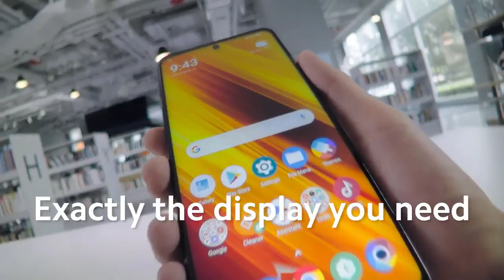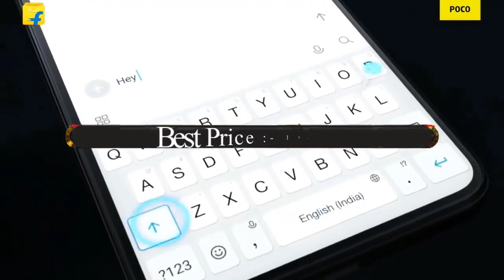Top 5 Mobiles Between 5000 To 20000 in india ! Best Gaming & Big Battery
1) Poco X3

2) Poco X2

3) Poco M2 Pro

4) Poco M2

5) Poco C3